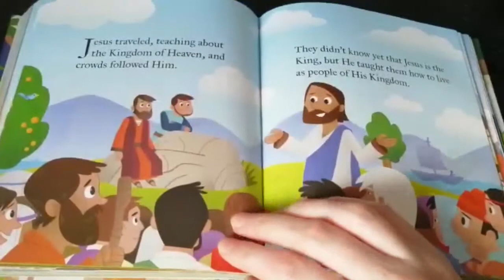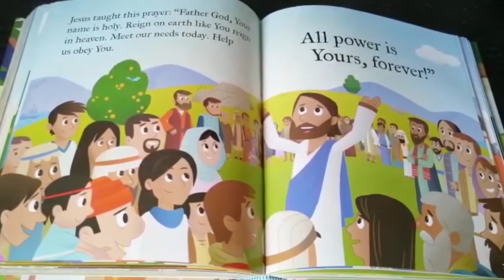The King and the Kingdom